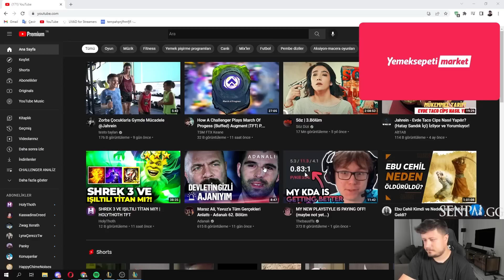ELMASA ÇIKMA MAÇI - MALKOÇ'TAN ÖĞRETİCİ TFT